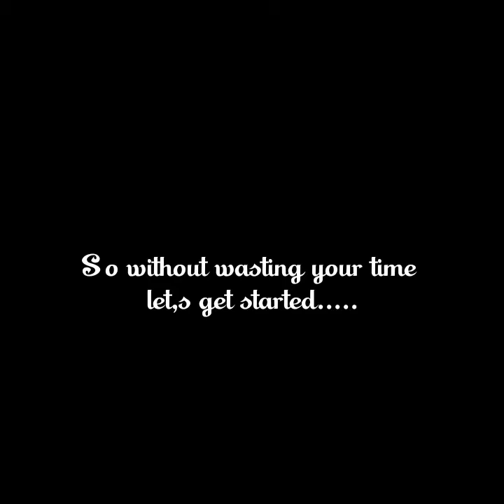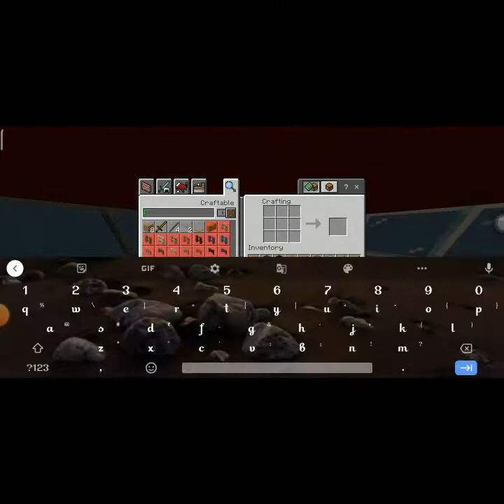I HAVE MADE A VERY BIG FARM / MINECRAFT/ oneblock/ ep 2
So, hey guys whatsapp this is the 2 episode of my oneblock series

and yes i know i have uploaded the video too late soooo sory for that